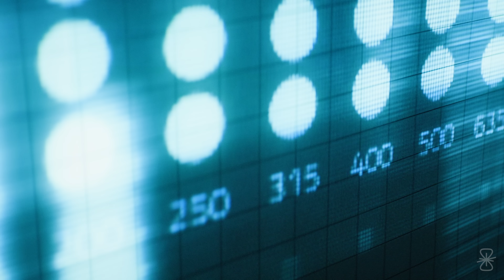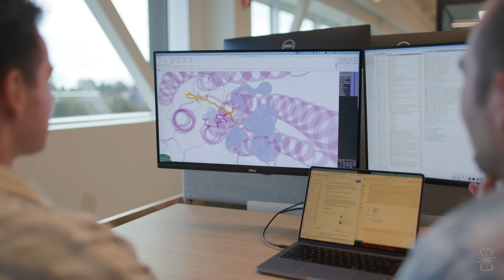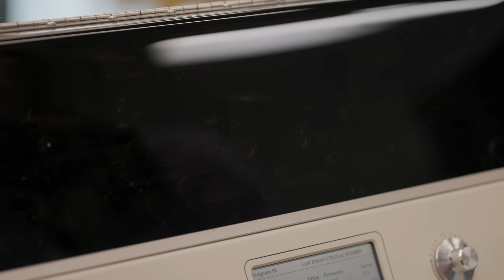Engineering Ambient Light-Sensitive Opsins for Optogenetics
What if you could control neurons with nothing more than ambient room lighting?

Scientists at Science developed channelrhodopsins that respond to ordinary indoor illumination - a potential advance for optogenetics research.

For two decades, researchers have used light-sensitive proteins to manipulate neural activity, but these tools have required high-intensity lasers that can damage target cells. Using AI-driven protein engineering, the team systematically screened over 1,750 variants to identify WAChR opsins that activate under standard laboratory lighting conditions.

The discovery was validated through a simple "curtain test" - ambient light exposure was sufficient to trigger robust neural responses. This work may enable gentler optogenetic approaches for studying neurological conditions and could make these research tools accessible to laboratories without specialized optical equipment.

Research highlights

- First ambient light-responsive channelrhodopsins
- AI-guided protein design and high-throughput screening
- Systematic functional screening of 1,750+ variants
- Validated through novel ambient light assays

Science Corporation is a leader in neural engineering and brain-computer interface technology. We work to restore quality of life to those with debilitating conditions for which there are no treatment options, creating devices aimed at restoring vision, cognition, and mobility. To support progress across our industry, we provide state-of-the-art components and vertically integrated infrastructure for others to build on, via the Science Foundry. We are headquartered in Alameda, California with a division located in Paris, France.